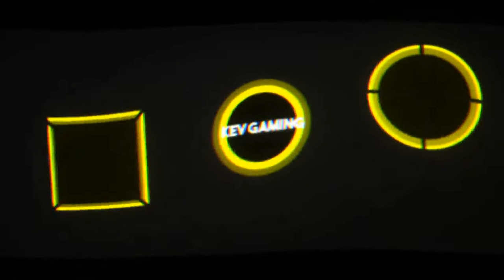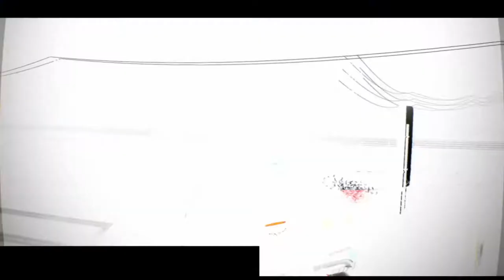Need for Speed Hot Pursuit Remastered #39 Cops Weapon of Choice & Desert Strike